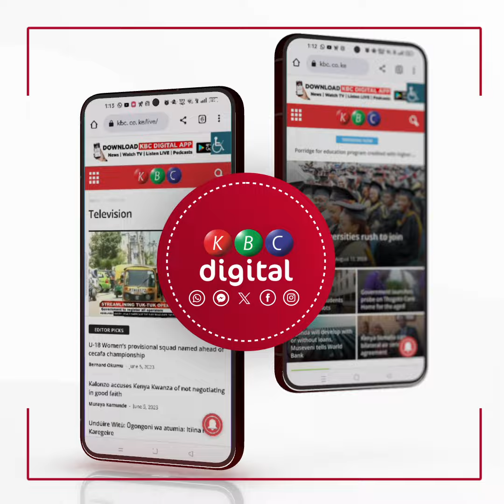CS Owalo: We call upon the private sector to set up centers of excellence in rural areas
CS Owalo: We call upon the private sector to work with us and set up centers of excellence in rural areas as that will help in employing our youth.